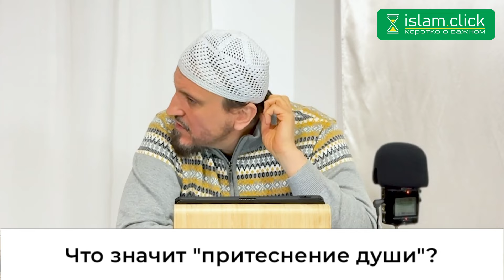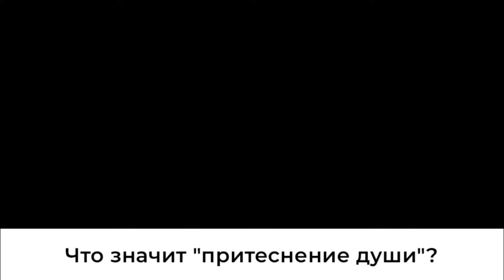4. Что значит "притеснение души"? Абу Яхья Крымский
🌐 Притеснение души - это когда человек не делает того, что ей полезно, хотя душа нуждается в этом, а это выполнение того, что приказал Аллах (пречист Он и возвышен), либо человек делает то, что ей вредит, а это то, что запретил Аллах (пречист Он и возвышен).

Тайм-коды:
0:24 В чём заключается притеснение рабом своей души?
1:42 Душа нуждается в совершении того, что приказал Аллах, и ей вредит то, что запретил Аллах (пречист Он и возвышен)
4:11 Два понимания словосочетания «притеснение собственной души» (ظُلْمُ النَّفْسِ)
12:44 То, в чём нуждается человек (еда, питьё и т. д.), тоже входит в обязательные предписания (ваджибат)
13:45 Даже поедание мертвечины, когда у человека крайние обстоятельства (дъарура), обязательно (ваджиб)
16:06 Когда человек делает какие-то вещи из разряда поклонений ('ибадатов), которые вредят ему, — это запрещено
16:54 Аллах приказал Своим рабам то, что им полезно, и запретил то, что им вредно
18:06 Шариат пришёл для того, чтобы установить или увеличить пользу (масляху)
21:30 Для выполнения какого-то приказа и оставления запрета необязательно знать пользу этого
26:03 Коран и Сунна пришли с приказыванием того, что является пользой (саляхом), и запретом того, что является вредом (фасадом)
26:52 Разум не может быть критерием в вопросе, что полезно, а что вредно
28:17 Вся польза — в покорности Аллаху
29:40 Польза (салях) и покорность (тъа'а) взаимосвязаны и неразрывны, так же как взаимосвязаны ослушание и вред
32:37 Одобряемое (ма'руф) является спутником покорности (тъа'а) и пользы (саляха), а порицаемое (мункар) является спутником ослушания (ма'сии) и вреда (фасада)
34:14 Для некоторых людей применительно к какому-то действию какие-то качества проясняются, а какие-то нет
35:38 Почему человек может видеть в чём-то много пользы, но не знать, что шариат приказал это?
39:42 О пользе, которая не оговорена шариатскими текстами (аль-масляха ль-мурсаля)
47:59 Искатель знания (тъалибу-ль-'ильм) должен уделять внимание пониманию текста
52:00 Когда аль-масляха ль-мурсаля в каких-то вопросах?